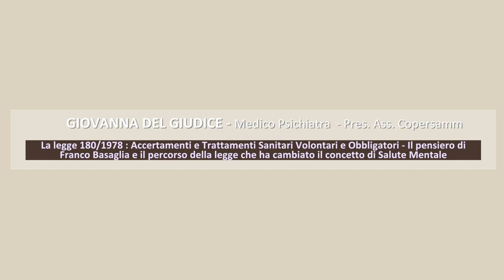La Legge 180/1978 e il pensiero di Franco Basaglia - Giovanna Del Giudice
Convegno "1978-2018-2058 IL NORDEST E IL CONCETTO DI SALUTE IN ITALIA" organizzato dall'Ordine degli Psicologi del Veneto.
Venezia, 6 ottobre 2018.